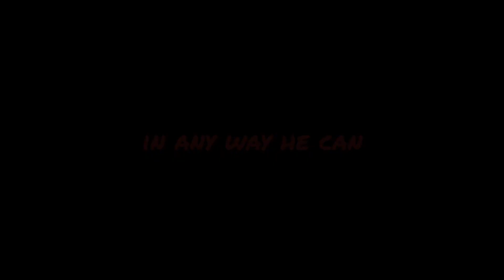Healthy mind in a healthy body (Trailer) - Directed by Rodrigo Alfonso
In this dramedy, a man tries through various methods to control the intense anxiety he feels in the midst of the pandemic lockdown.
For his acting Rodrigo Alfonso has won more than a dozen Best Actor awards from festivals around the world. The film has also won in the categories of Drama, Erotic, LGBTQ+ and Experimental shorts.

Youtube: World Class Film Awards